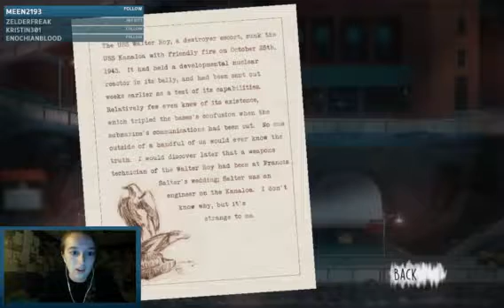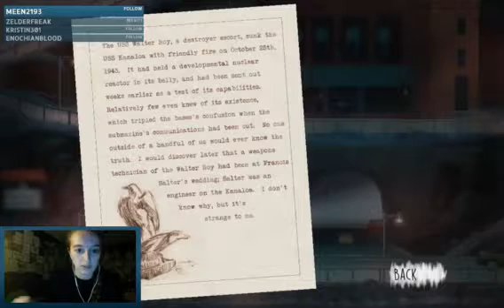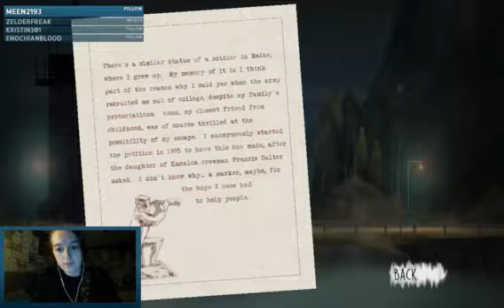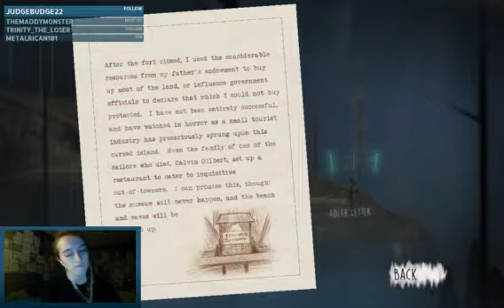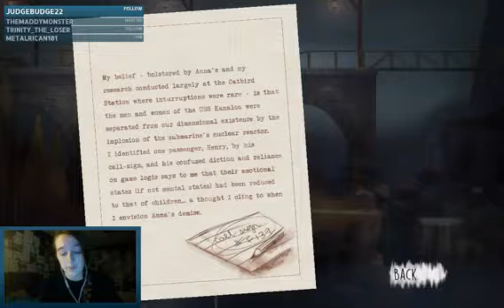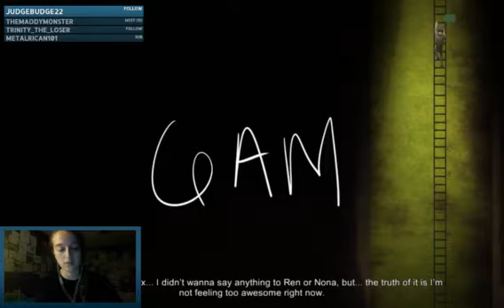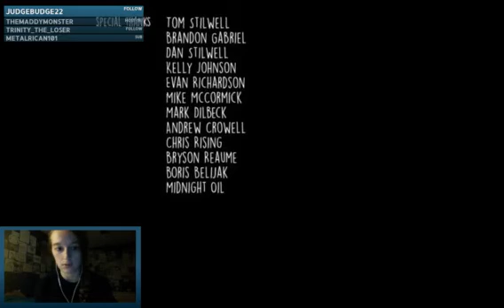Oxenfree | Part 3 (Final)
Skip to 18:00 if you don't want to see the final scene from the last video played again!